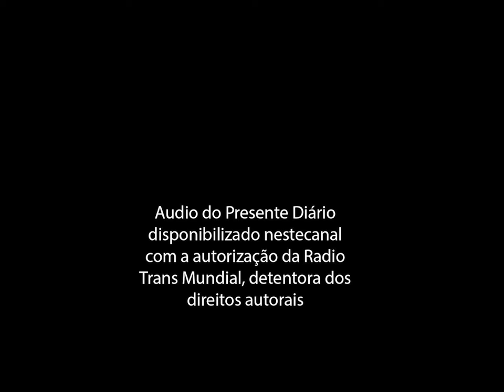Presente Diário 11.03.2022